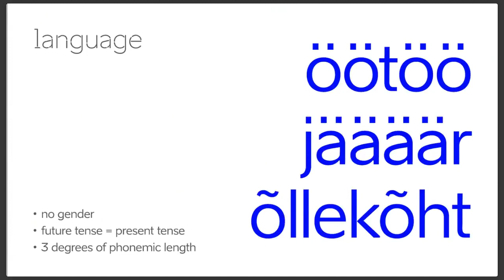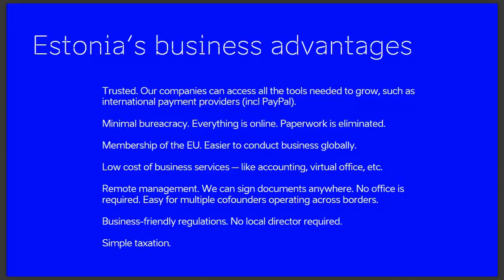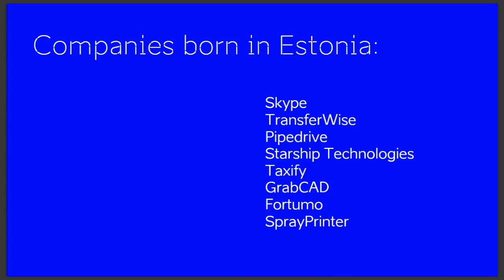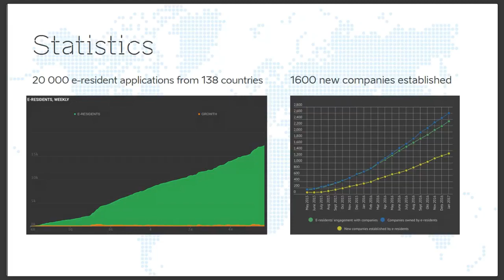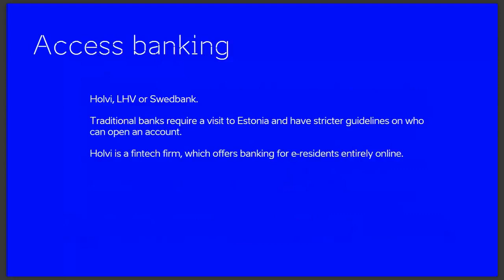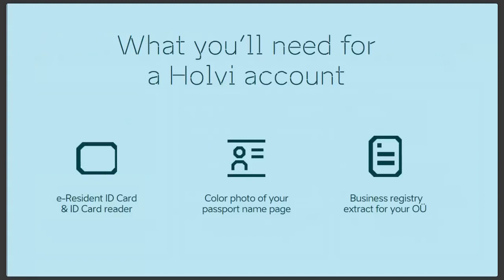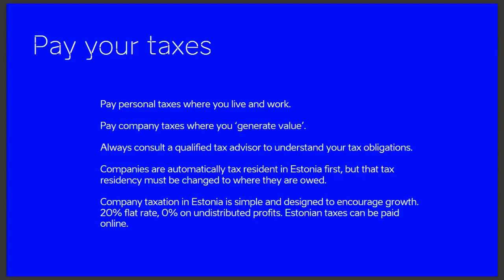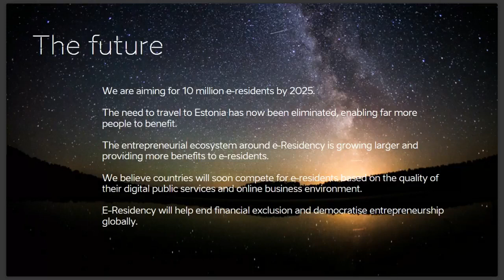E-Residency webinar for digital nomads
Estonia is the first country to offer e-Residency so that anyone, anywhere can apply for a transnational digital identity and then use it to establish and manage a trusted location-independent business entirely online with minimal cost and hassle.

Since then, digital nomads have been among the most enthusiastic e-residents.

There are more than 46,000 digital nomads in just one Facebook group called Digital Nomads Around the world and we know that any mention of e-Residency there is usually followed by a lot of questions.

So we teamed up with this Facebook group for our first ever webinar on e-Residency. We were also joined by Holvi, which provides ‘banking for makers and doers’ and is the first company to offer EU business banking entirely online to e-residents.

Together, we discuss how to set up and manage a location-independent company with EU business banking, then answer as many questions as possible about the programme.

7 minutes: Overview of e-Residency
22.30 minutes: Access business banking
33 minutes: Q&A session

Find out about e-Residency and join our new digital nation at e-resident.gov.ee. You can also learn about business banking for e-residents